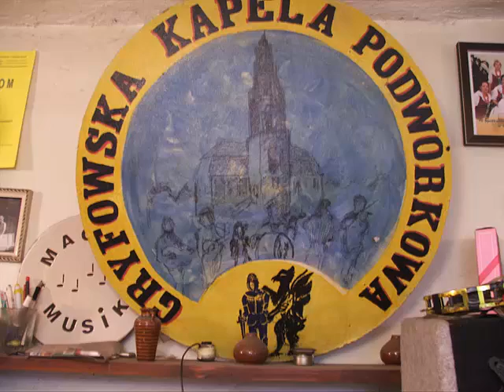GRYFOWSKA KAPELA PODWÓRKOWA